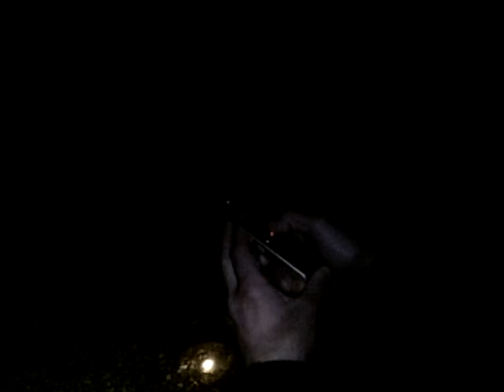Cowdray Castle EVP Session 2 The Pantry